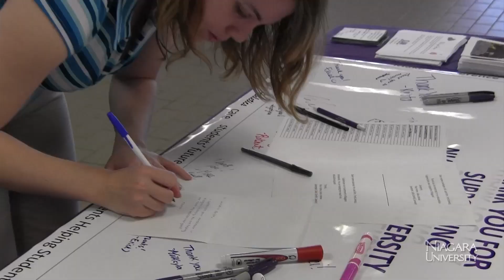The Ridge Report | 04.20.12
Freshman Courtney Corbetta takes her first turn hosting The Ridge Report, Niagara University's student-produced newscast.

The communication studies and theatre major from Lewiston, N.Y., touches on recent university happenings that include the Sing for Somalia benefit concert, EAGLE Leadership team challenges, Philanthropy Week and Earth Day at NU, and also provides a preview of Senior Week.

A new episode of The Ridge Report airs bi-weekly on Niagara University's website.

The Ridge Report, which debuted in January 2011, endeavors to cover Niagara University topics and happenings that are of interest to students, including previews and reviews of concerts, theatre performances and sporting events as well as service learning and fundraising opportunities.